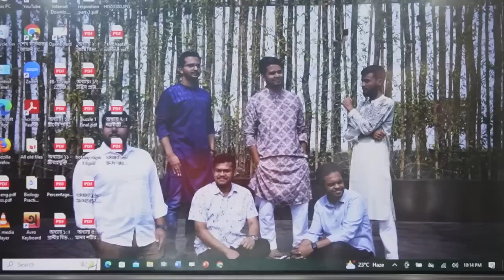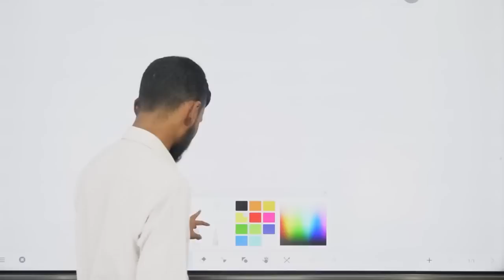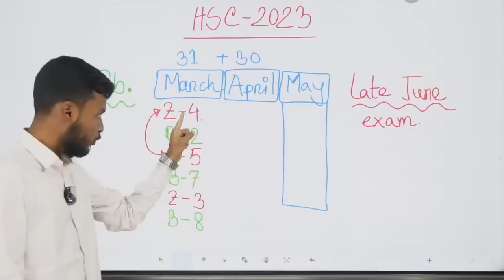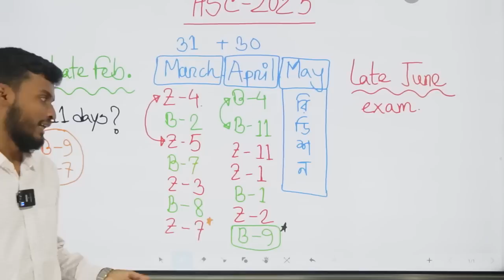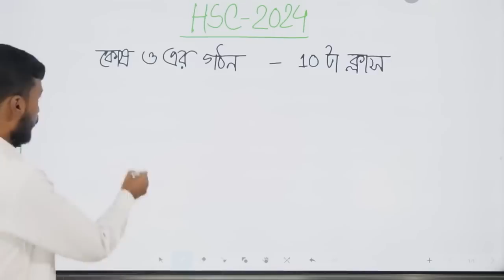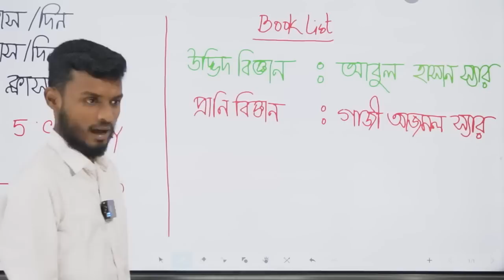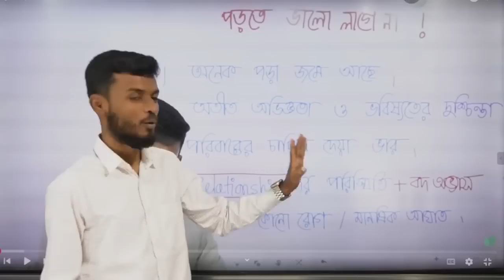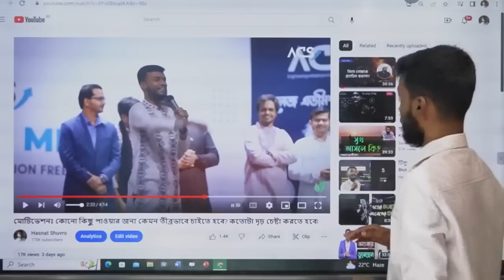বায়োলজি এখন কিভাবে পড়ব ? HSC 2023 & 2024